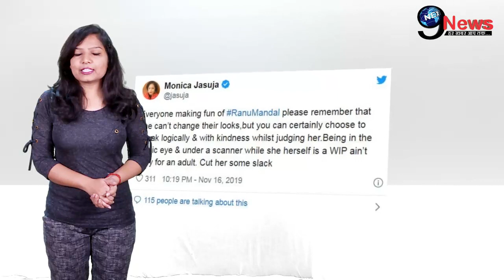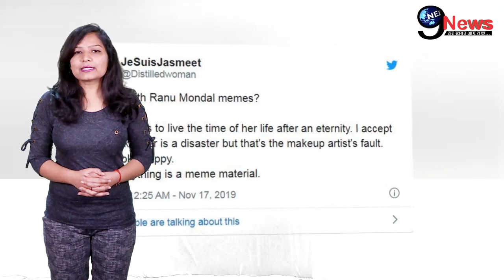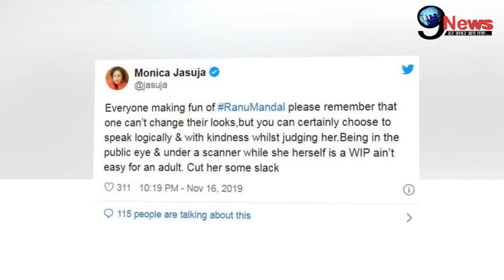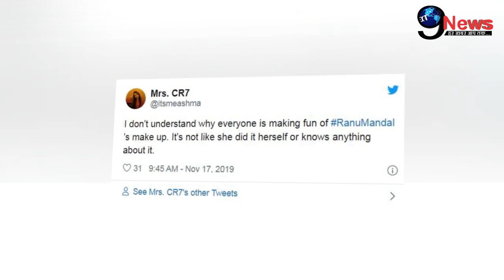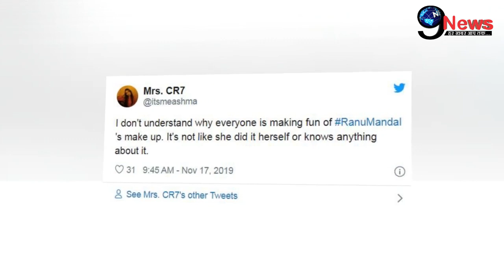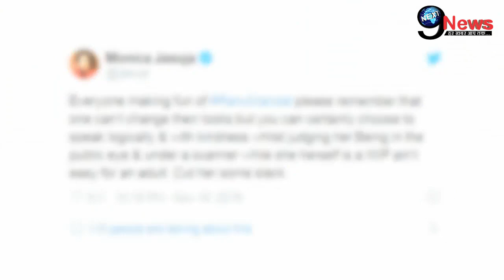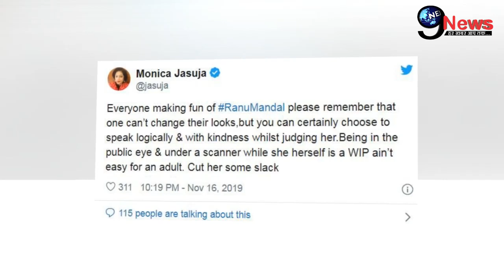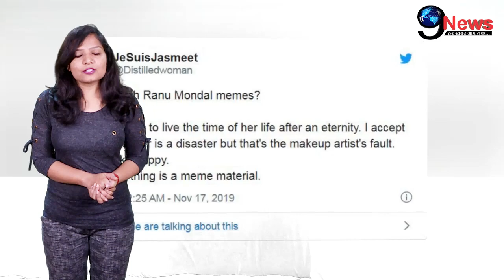लखपति रानू मंडल के बचाव में उतरे फैंस, ट्रोलर्स को दिया करारा जबाव | Ranu Mondal Defended